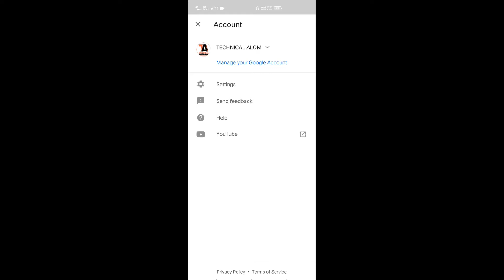YT Studio me Dark mode aa chuka hai | How to enable Yt Studio Dark mode.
Wellcome To ALOM TRL
Instagram ID alombabu24
 Thanks To All Sabscriber For Suport Me. Welcome to Alom Gaming YouTube Channel.
Follow and Support Me ❤️
Alom Gaming
Alom Gaming live
Alom Gaming Live Stream
freefire
freefire live stream
freefire custom room live stream